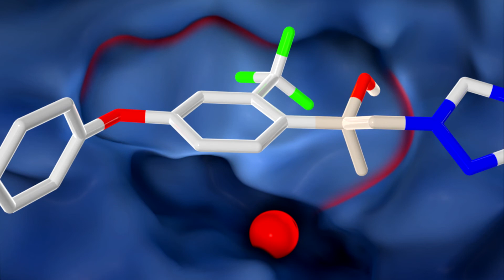Bereit für die REVYLUTION – Revysol® im Resistenzmanagement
Viele resistente Septoria-Feldisolate werden nur schlecht oder gar nicht mehr von den bisherigen Azolen bekämpft. Revysol® bekämpft sicher alle Septoria-Stämme, auch diejenigen, die bereits Anpassungen gegenüber bisherigen Azolen aufzeigen. Somit leistet Revysol® einen entscheidenden Beitrag zum Resistenzmanagement.

Revysol® ist eine registrierte Marke der BASF